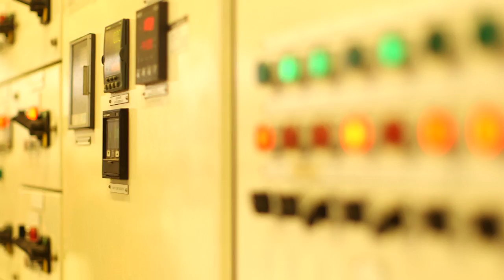The Brewing Process - Ep 3 - Kettle and Boiling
Episode 3 in a short 7 part video series in support of National Cask Ale Week (25th September - 5th October 2014) - see how we brew our fantastic ales.

We will release a video a day, over a 7 day period - check back tomorrow for the latest episode!